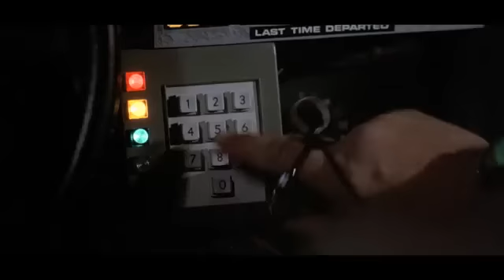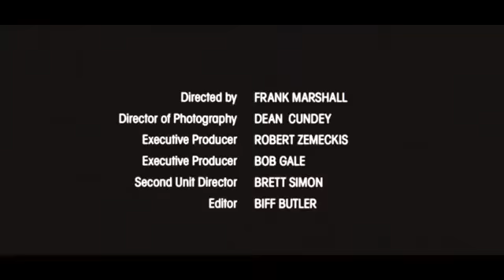Back to the future Nike MAG shoes!!!